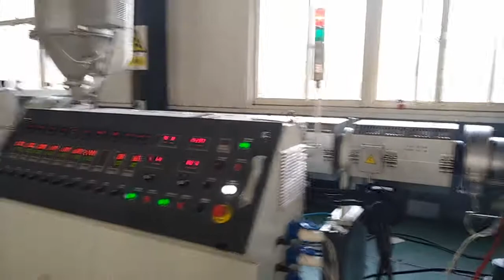110mm PA high speed single wall corrugated pipe making machine(Sophie 0086 15063923327)